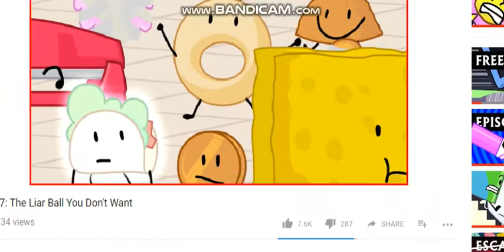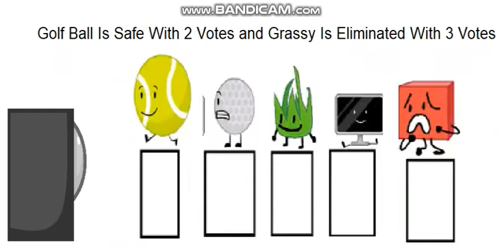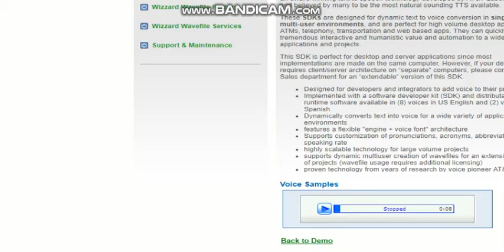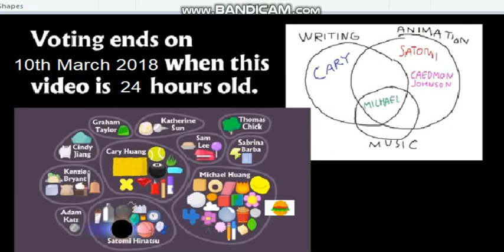BFB Camp 22: The Cry Baby Tennis Ball You Don't Want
Voting Ends On 10th March 2018 GMT as This Video Is 24 Hours Old.